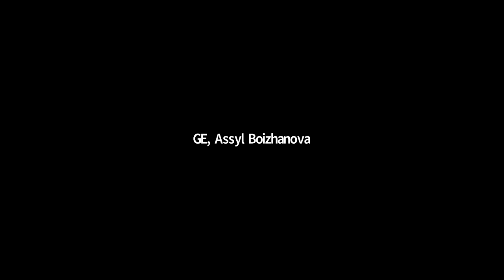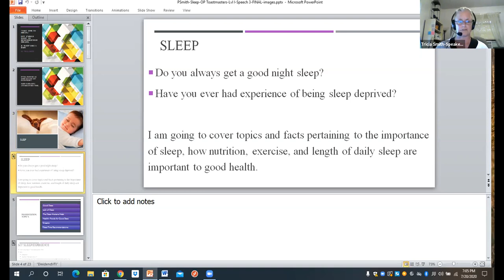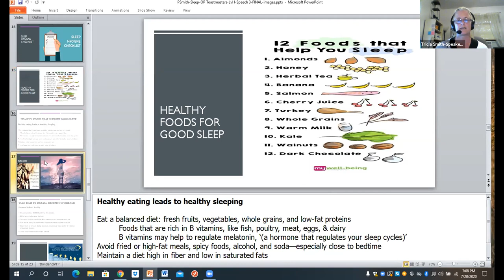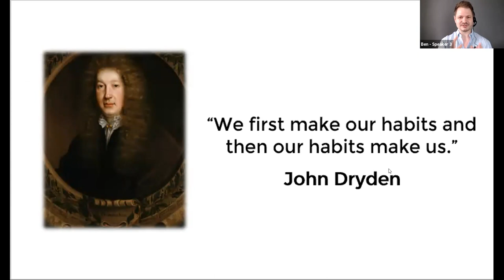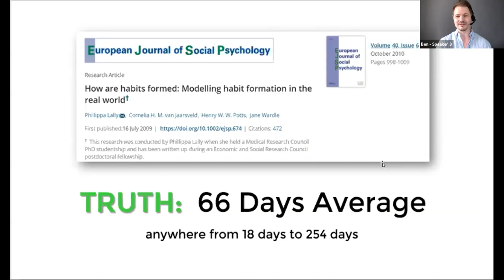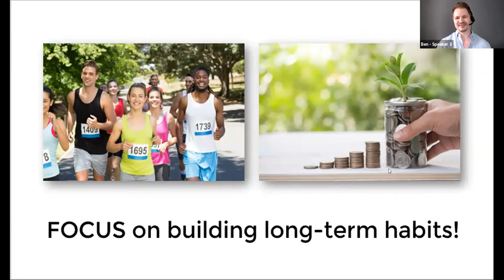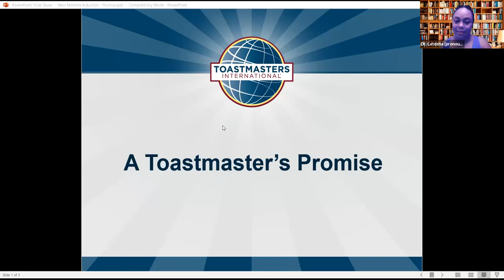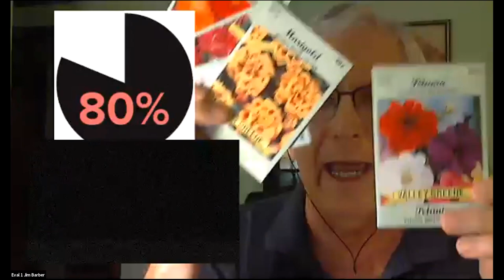July 20, 2020 Replay - Online Presenters Toastmasters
Lieceng Zhu: Gifts to our Children, Project: Evaluation and Feedback - First Speech

Tricia Smith: 'Take time to Dream,' get enough sleep to remember your dreams, & sleep like a baby. Sleep is Healing.

Ben Ratje: "3 Myths About Building New Habits", Project: Researching and Presenting